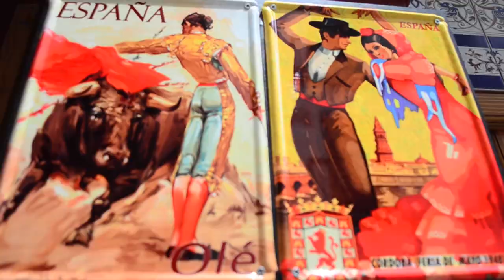The SECRET Music of Spain ... LA TUNA!!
La Tuna are groups of university students in medieval dress who play traditional instruments and sing serenades in Spain. It's awesome and makes those magical Spanish summer nights even better